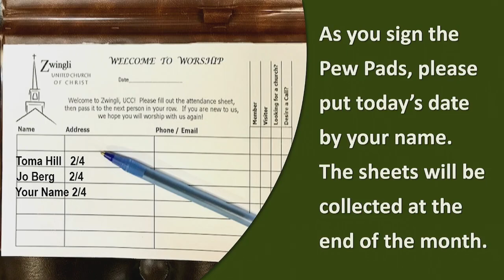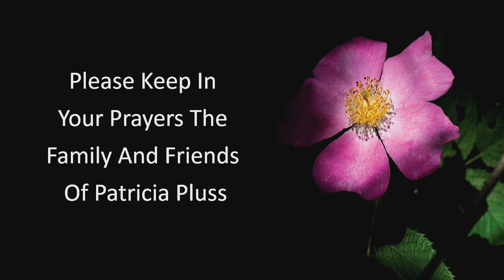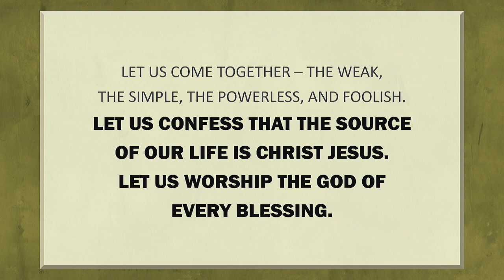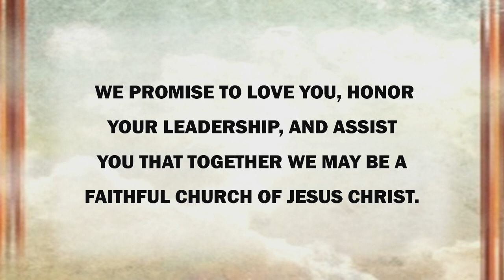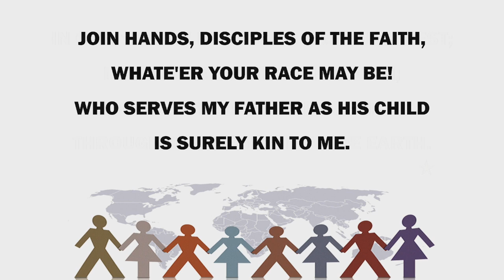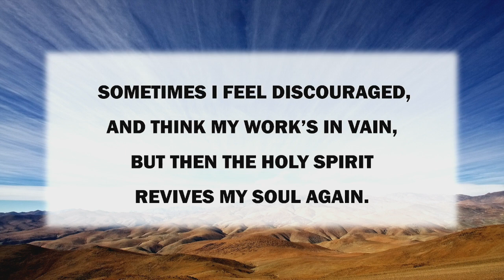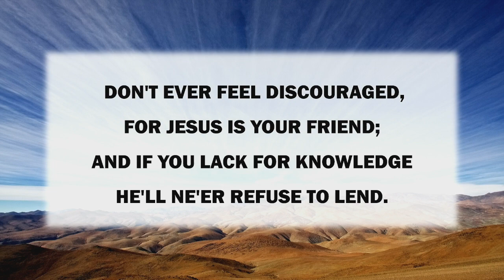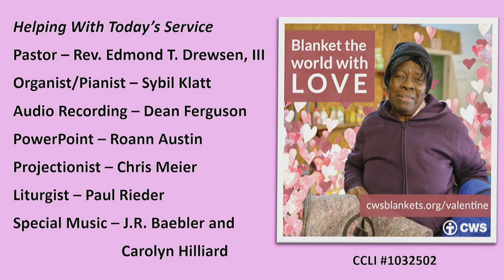Sunday Morning Worship 2/4/2024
Sunday morning worship service; February 4th, 2024
Thank you pastor Ted!